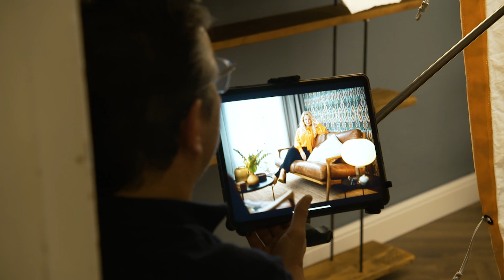And thirdly - The new BARBARA Home Collection III with awesome designs is here!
There are days when Barbara Schöneberger could clap everything on the wall –at least everything that can be found in her new BARBARA Home Collection. And above all, there are 40 new wallpaper designs that can easily carry anything: for example, exotic plants and lush leaf bouquets that are already proliferating now in her living room. Or a noble Japanese motif, in which Barbara was inspired by a silk kimono from the Rijksmuseum. Fine silver and gold accents bring splendour and glamour into the home, with pink, petrol, curry yellow and khaki bringing exuberant zest for life ... Oh yes, an antique carpet from Uzbekistan was also the inspiration for one of her wallpaper designs – Barbara would like to go up the walls. With happiness.